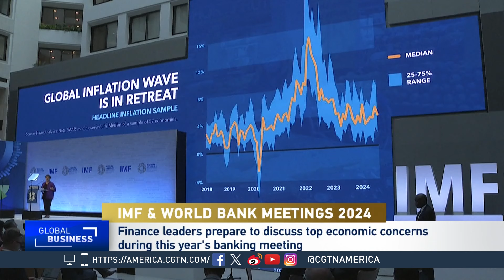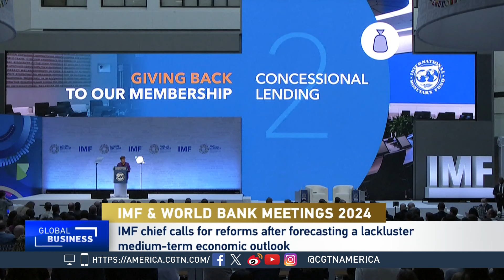Global Business: IMF & World Bank Annual Meetings Preview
From conflict to public debt, the world faces a series of economic challenges. CGTN's Sean Callebs speaks with Yan Liang, Chair Professor of Economics at Willamette University, about the upcoming IMF-World Bank annual meetings in Washington DC, where those challenges will be discussed.